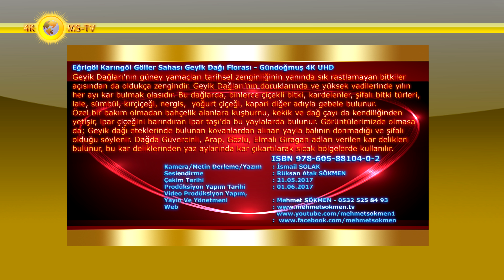Eğrigöl Karıngöl Göller Sahası Geyik Dağı Florası - Gündoğmuş 4K UHD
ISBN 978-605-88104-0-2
 Benzersiz florasıyla 2887 m. rakımla Orta Torosların en önemli dağlarından biri olan Geyik Dağları’nın Gündoğmuş İlçesi sınırları içinde ve halk arasında Giği Dağı diye bilinir. Bu dağlarda Giği Doruğu’ndan başka 2800 metre yüksekliği geçen 3 yükselti daha bulunmaktadır. Geyik Dağları, Toros Dağları’nın genel yapısına uygun olarak karstik bir yapıdadır ve pek çok derin vadi ve mağara sistemi barındırır.
 Geyik Dağları’nın güney yamaçları tarihsel zenginliğinin yanında sık rastlamayan bitkiler açısından da oldukça zengindir. Geyik Dağları’nın doruklarında ve yüksek vadilerinde yılın her ayı kar bulmak olasıdır. Bu dağlarda, binlerce çiçekli bitki, kardelenler, şifalı bitki türleri, lale, sümbül, kırçiçeği, nergis,  yoğurt çiçeği, kapari diğer adıyla gebele bulunur.
 Özel bir bakım olmadan bahçelik alanlara kuşburnu, kekik ve dağ çayı da kendiliğinden yetişir, ipar çiçeğini barındıran ipar taşı’da bu yaylalarda bulunur. Görüntülerimizde olmasa da; Geyik dağı eteklerinde bulunan kovanlardan alınan yayla balının donmadığı ve şifalı olduğu söylenir. Dağda Güvercinli, Arap, Gözlü, Elmalı Gıragan adları verilen kar delikleri bulunur, bu kar deliklerinden yaz aylarında kar çıkartılarak sıcak bölgelerde kullanılır.
 Bölgede koruma altına alınmış, çatal boynuzlu geyik ve dağ keçisi yaşamaktadır. Sayıları arttırılmaya çalışılan ancak gerçek bir koruma yapılmadığından çatal boynuzlu geyikler, dağ keçileri ve sürüler halinde yaşayan kınalı taş keklikleri kaçak avcılar tarafından avlanmaktadır.
Yöre tarihsel zenginliğinin yanında dünyada nadir olarak yetişen bitkiler açısından da oldulça zengindir. Geyik dağının tepesinde yılın her ayında kar bulmak mümkündür.
 Dağ sahası binlerce çiçekli bitkilerle kaplıdır. Dünyaya yayılan bir şifalı bitki türlerinden Lale, Sümbül, Kırçiçeği, Nergiz, Yoğurt Çiçeği Geyik dağı eteklerinde yetişmektedir. Yine nadir bulunan Kapari çok yılık otsu bitki bu bölgede çok miktarda yetişmektedir. Kuşburnu özel bir bakım gerektirmeden bahçelik alanlara da kendiliğinden yetişmektedir. İpar çiçeğini barındıran İpar Taşıbu yaylalık bölgede bulunmaktadır.
 Onlarca kekik türü ve yüzlerce dağ çayı denilen adaçayı çeşidi Gündoğmuş ilçesinin yaylarında kendiliğinden yetişmektedir. Konya ve Antalya  sınırında, Geyik Dağları'nın eteklerindeki Taşeli platosunda yer alan Eğrigöl, el değmemiş doğası ve endemik bitkileriyle yaylacılar, doğa ve fotoğraf tutkunları ile kampçıları misafir ediyor.
 Antalya ve Konya'nın sınırında, Geyik Dağları'nda yer alan ve karların erimesiyle ayrı bir güzelliğe bürünen Eğrigöl, başta ters lale olmak üzere endemik çiçekleriyle ziyaretçilere ve fotoğraf tutkunlarına eşsiz bir manzara sunuyor. Endemik bitkilerin renk cümbüşü ile bütünleşen manzarası Karın erimesinin ardından zengin bir bitki çeşitliliği ortaya çıkar.
 Herkesin buraya gelip, bu doğa harikasını görmesi; doğa farkındalığı açısından çok gereklidir. Burası bitki varlığı açısından da çok önemli bir yer. Özelliğini kaybetmemesi için mutlaka korunması, sahip çıkılması gerekiyor. Toros dağlarına doğru meydana gelen iklim ve bitki örtüsü değişimi sahanın denize yakın az yükseltiye sahip alanlarında maki ve kızılçamlar yaygın iken, yükseltinin artmasıyla makiler ortadan kalkar ve yerine daha soğuk iklim koşullarına dayanabilen türler boy gösterir.
Kamera/Metin Yazım : Mehmet SÖKMEN
Seslendirme : Rüksan Atak SÖKMEN
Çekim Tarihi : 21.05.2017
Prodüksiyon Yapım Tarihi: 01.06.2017